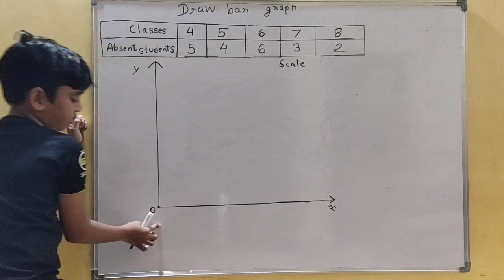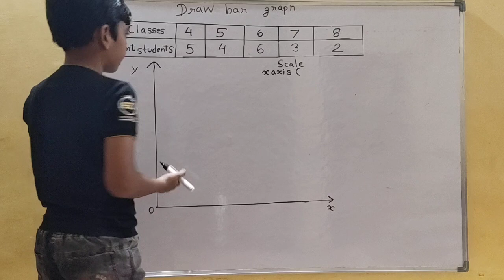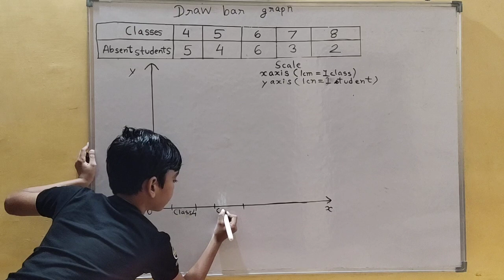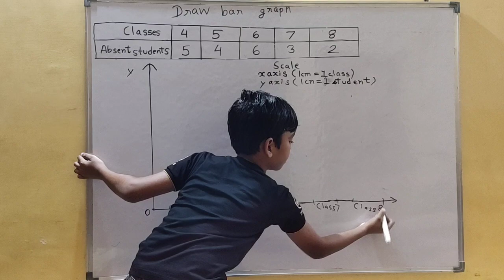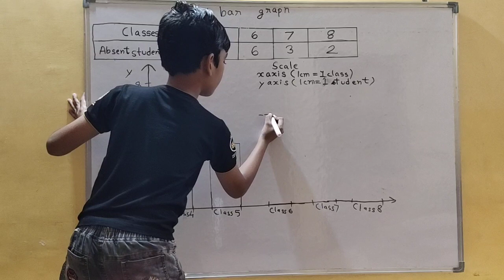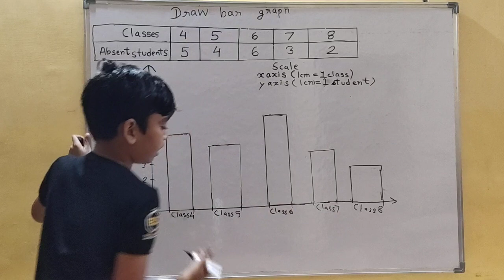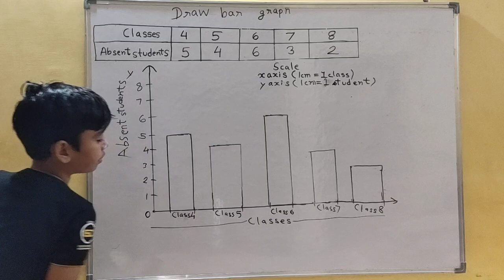Class - 4th Mathematics learning how to draw bar graph with Aryan Chandrakar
learning how to draw bar graph
with Aryan Chandrakar
St.Vincent pallotti Sr.Sec.School